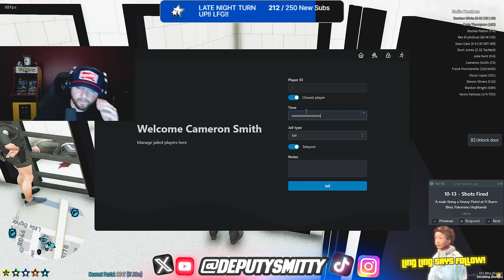CRIMINAL TOWS COP So We Put The Dog On Him! | GTA RP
🔥Social Medias 🔥

👕 Order Deputy Smitty Merch

*This is an unedited scene taken straight from the stream*